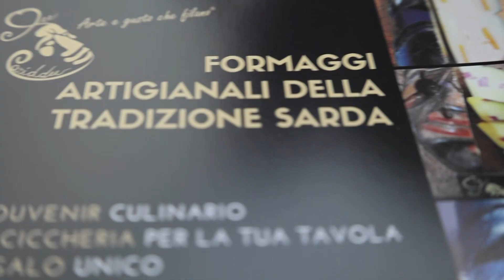U Casiddu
Il nostro ha accettato l’invito di partecipare alla nona edizione dell’Expo del Turismo Culturale in Sardegna, evento organizzato dalla Fondazione Barumini sistema cultura, dal 23 al 25 novembre. Qui abbiamo scoperto U Casiddu... formaggi d'autore. E ve li raccontiamo!